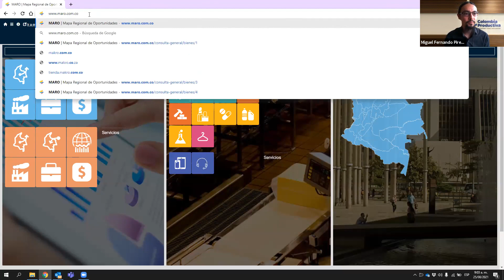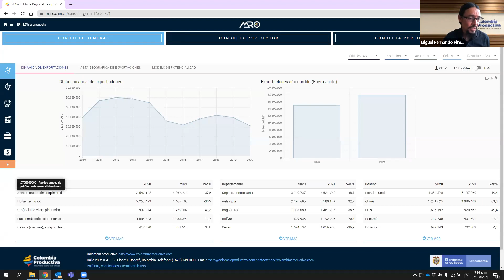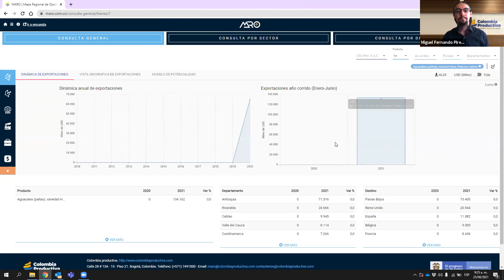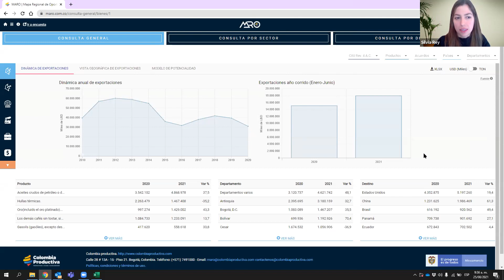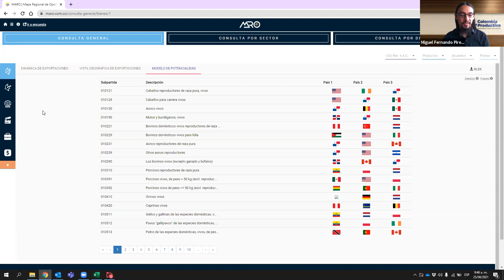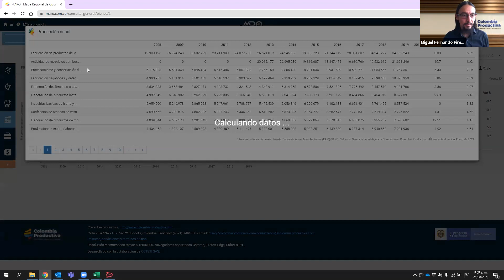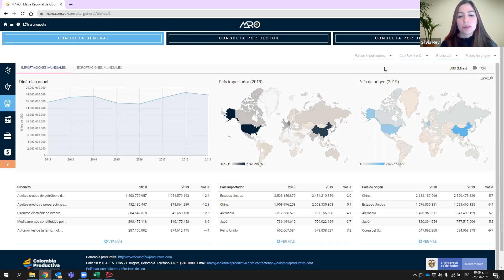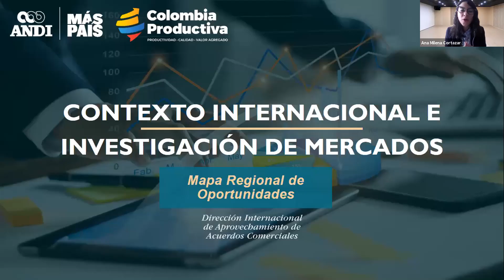Entrenamiento Exportador con Expertos: MARO